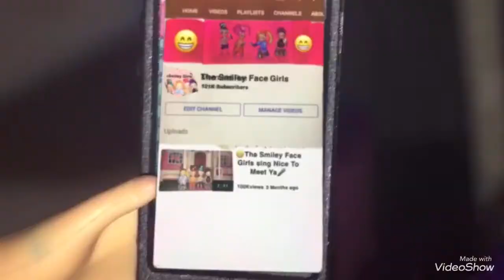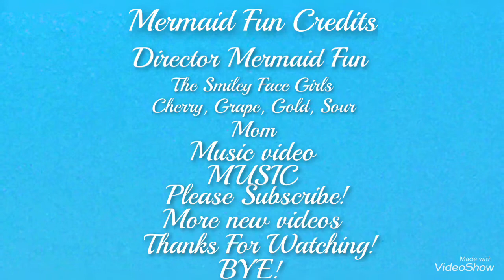The Smiley Face Girls' First Music Video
A fun musical adventure with dolls in their playhouse world...

In this video "The Smiley Face Girls" create and produce a music video for their debut song, "Nice to Meet Ya'"!